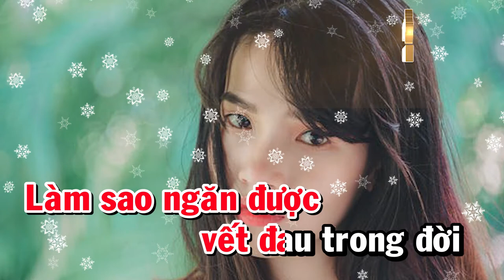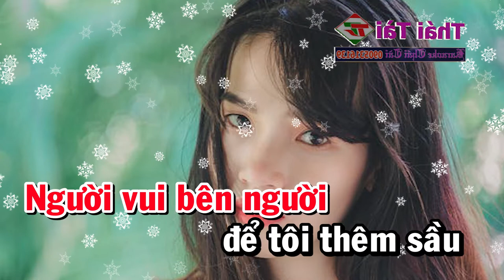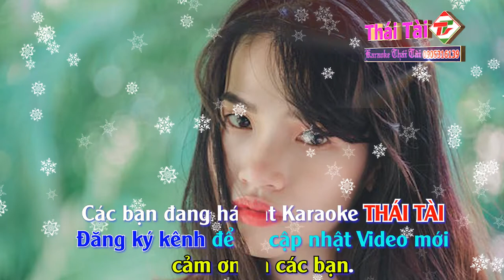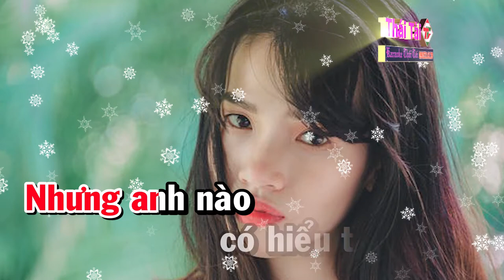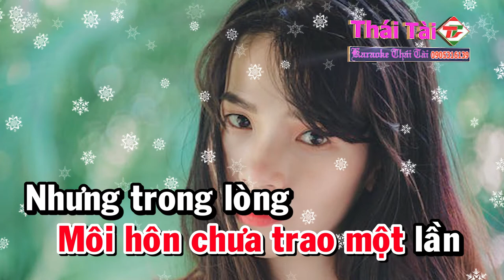Karaoke Lỡ Yêu Tone Nữ - Nhạc Sống Thái Tài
❖ Bài hát : Lỡ Yêu
❖ Sáng tác : Ngọc Sơn
❖ Thể loại :  karaoke
❖ Trình bày : Thái Tài